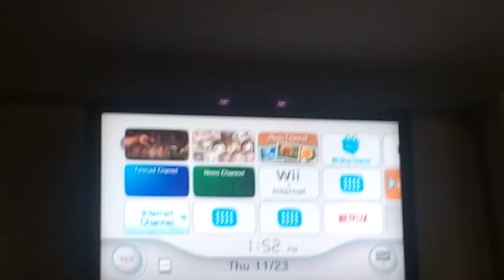Watch a noob PLAY dinosaur strike